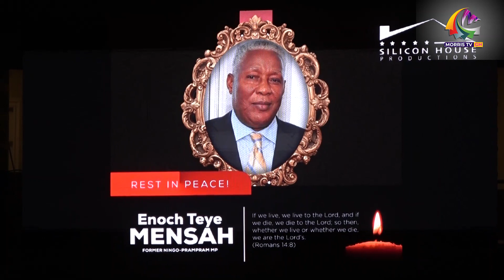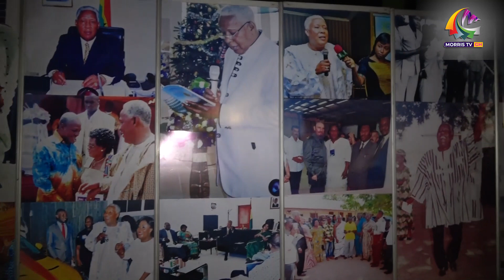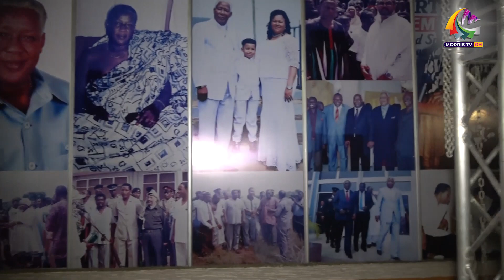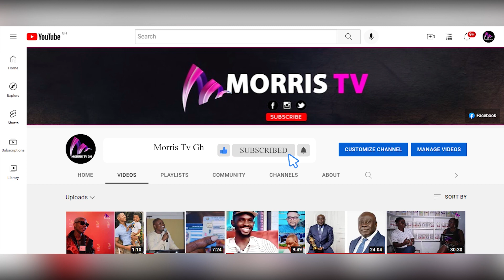BIOGRAPHY OF ET MENSAH PRAMPRAM MESSIAH